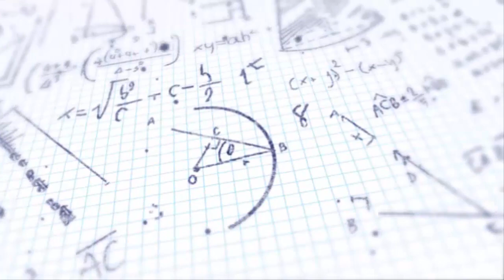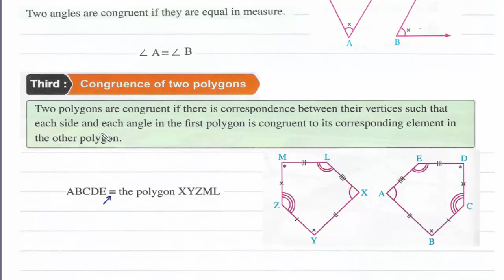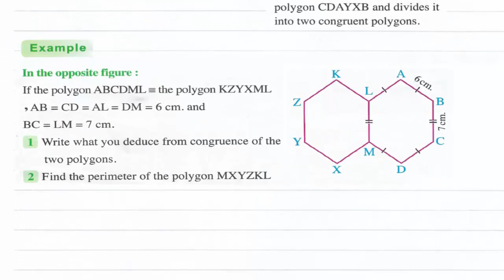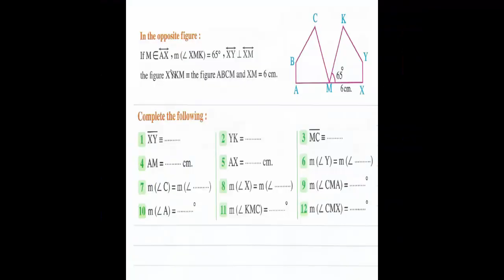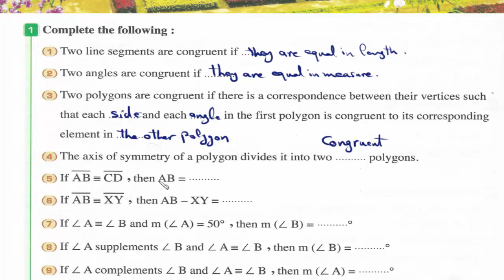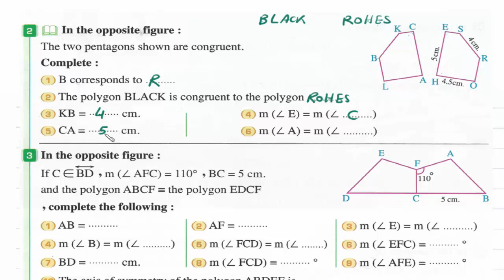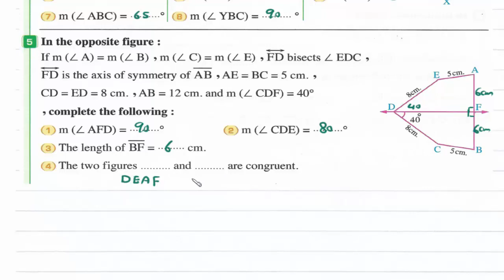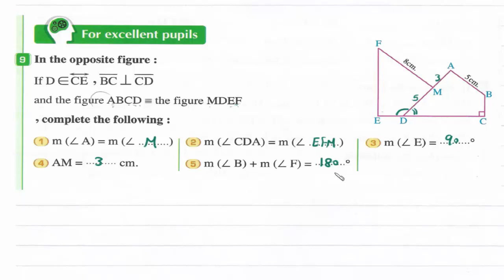Prep1- 1st term 3- Congruence شرح رياضيات أولى إعدادى لغات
Lesson 3 : Congruence